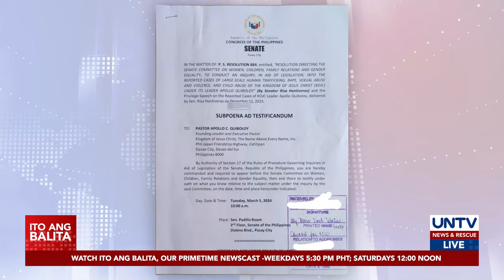Apollo Quiboloy, inaasahang haharap sa Senado matapos matanggap ang subpoena – Sen. Hontiveros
Umaasa si Sen. Risa Hontiveros na haharap na sa susunod na pagdinig sa Senado ang religious leader na si Apollo Quiboloy matapos matanggap ng kampo nito ang subpoena.

Una nang sinabi ni Quiboloy na nagtatago na siya ngayon dahil sa umano’y banta sa kanyang buhay at sa korte lamang niya sasagutin ang mga reklamo.